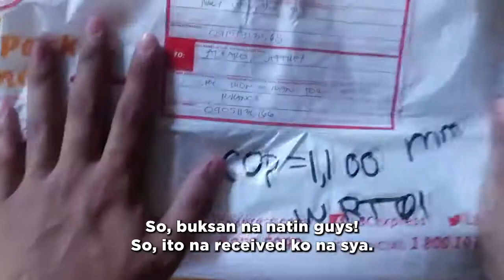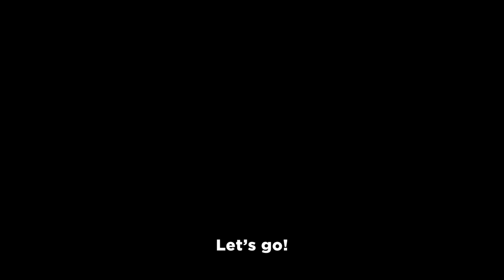ROOK CELLPHONE HOLDER | THE BEST AT PINAKA MURA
- Unboxing
- Installation
- Ride Test
- Price Announce

Best experience on adding accessories on my motorcycle.